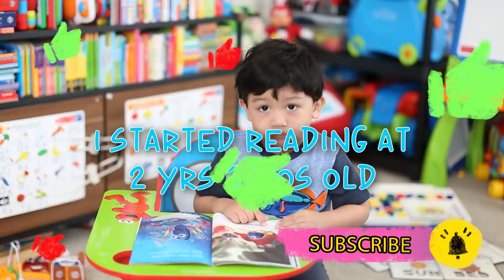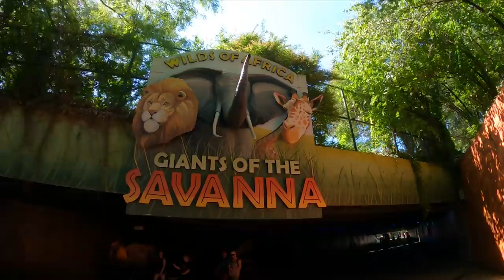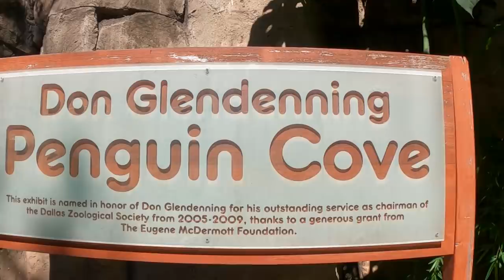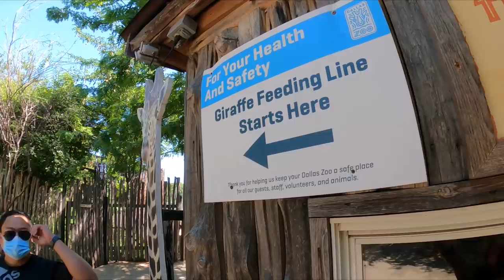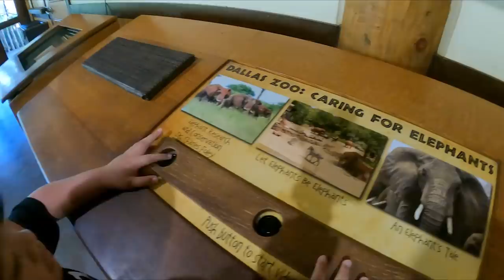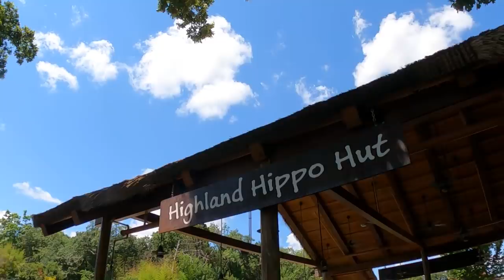DALLAS ZOO | Feeding the giraffes and more! | e88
DALLAS ZOO, Tx Feeding the giraffes and more! Dallas Zoo today 2021!  READ MORE below . .

(with no additional cost to you)

ACCESSORIES:
* GoPro The Remote - Official GoPro Accessory

* ULANZI Selfie Stick Tripod Handle for Gopro - Extendable Vlog Grip Quick Release Travel Tripod Stand for Gopro Hero 9/8/7/6/5 Black/Gopro Max DJI Osmo Action Insta 360 Action Camera Accessory Kits (affiliate)

• Start using TubeBuddy today!

Be Safe!!

Premiere no. 51